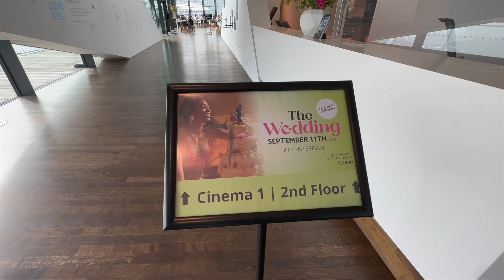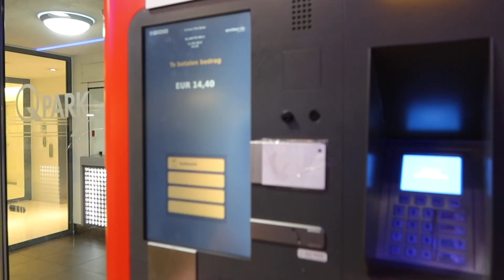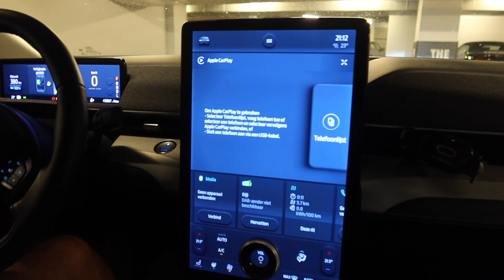SAMEN MET RAMON INKOPEN DOEN VOOR FASHION BY MZLANIE!💗🛍️NAAR EEN PREMIERE!🍿